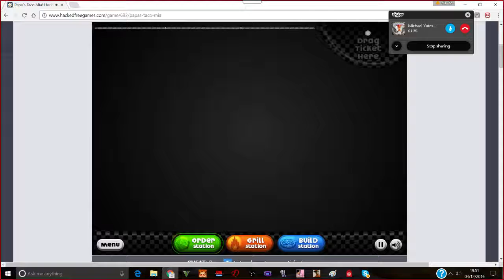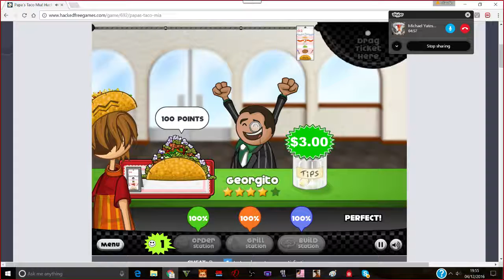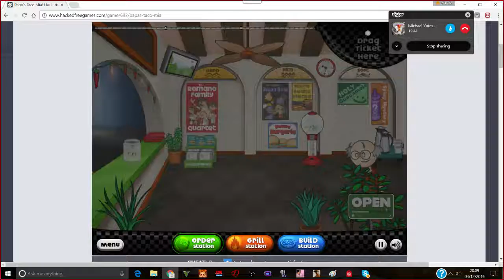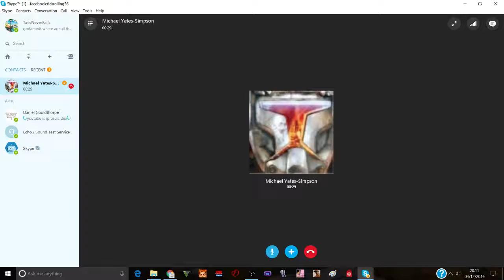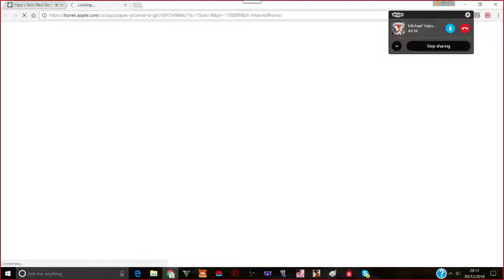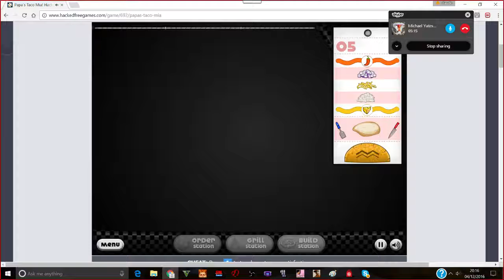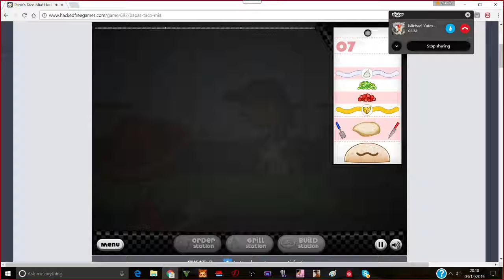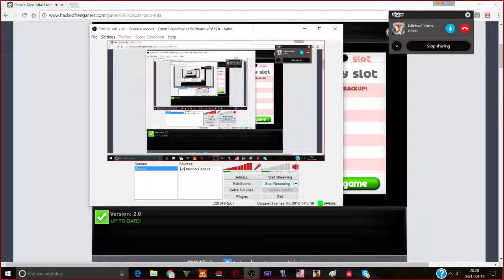WEIRD CONVERSATIONS-Papa's Taco Mia #12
Sooo...we almost have everything now. right?